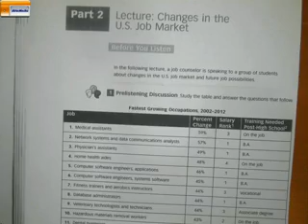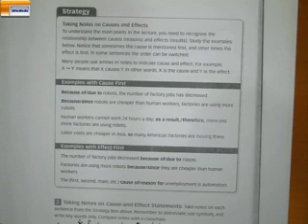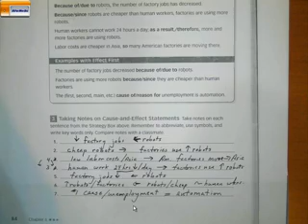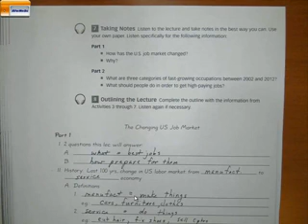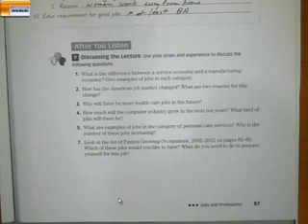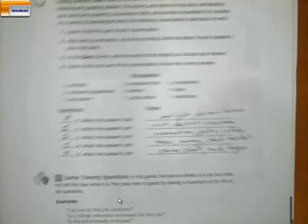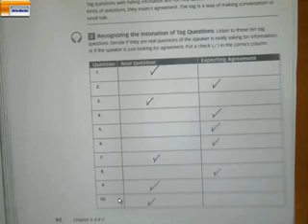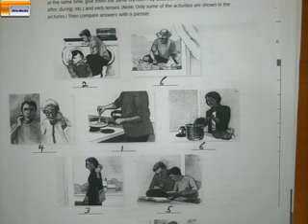English Listen and talk, KFU, Dr. Allen William Probst 08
English Listen and talk, KFU, Dr. Allen William Probst